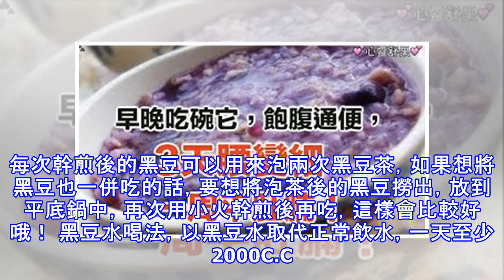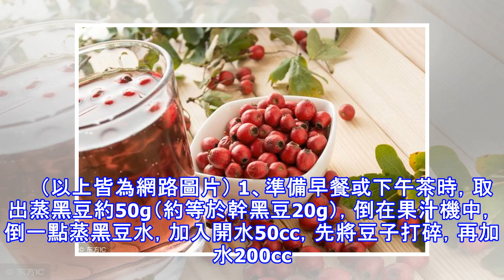只不過是三餐飯後都喝了＂這一杯＂，一個月就輕鬆減下了7公斤！便祕沒了，皮膚也變好了！太神奇了！